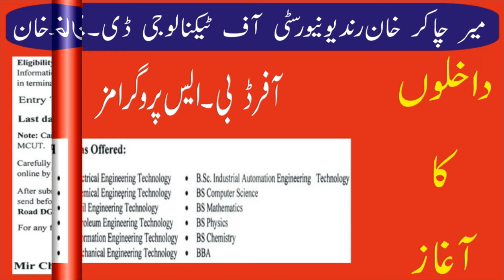Mir Chakar Khan Rind University of Technology D.G Khan Admissions 2021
Mir Chakar Khan Rind University Of Technology ( MCUT), D.g.khan announced admission 2021 for DIPLOMA / CERT (After Matric) Programs. Mir Chakar Khan Rind University Of Technology D.g.khan has announced admission for session 2021. Applications are invited for follwoing DIPLOMA / CERT (After Matric) degree Programs.

Eligibility Criteria for admissions in the following programs for Intake of Fall -2021

Faculty of Social Sciences & Humanities

B Ed. (Hons) Elementry
(4 Years) Intermediate or its equivalent / ADE with at least 45% Marks from a recognized Board/ Institution.  B Ed. (2.5 Years) 14 years of education (Academic disciplines other than Education) BA/ B.Sc or equivalent with minimum 45% Marks from a recognized university/institution.  B Ed. (1.5 Years) 16 Years of Education (Academic disciplines other than Education) MA/MSc/BA Hon (4-Year)/BS(4 Years) or equivalent with minimum 45% Marks from a recognized university/institution.

BS Business Administration (4Years) Intermediate or its equivalent from any recognized board / Institution with at least 45% Marks.

BS English ( 4 Years ) Intermediate or equivalent with at least 45% Marks from a recognized Board/ Institution.

BS Computer Science (4 Years) F.Sc (Pre-Engineering) / ICS or its Equivalent at least 50% Marks from a recognized Board/ Institution

BS Botany ( 4 Years ) F.Sc (Pre-Medical) or its Equivalent at least 45% Marks from a recognized Board/ Institution.

BS Agriculture Hons
(4 Years) F.Sc (Pre-Medical/Pre-Engineering) or its Equivalent at least 45% Marks from a recognized Board/ Institution.

BS Zoology (4 Years) F.Sc (Pre-Medical) or its Equivalent at least 45% Marks from a recognized Board/ Institution.

Applications must be submitted on prescribed format or online;

Application processing fee of Rs. 2,500/- can be submitted in form of bank draft in favor of Director Finance, Mir Chakar Khan Rind University (MCKRU), Sibi or can be deposited through bank challan in UBL Bank Sibi Branch Account No: 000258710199;

Attested copies of degrees (Matric/ Intermediate/Diploma or equivalent DMC’s (Matric/ Intermediate/Diploma or equivalent) CNIC (Applicants & Fathers) B-form (Applicants) Local / Domicile certificate (Applicants and Fathers) Character certificate issued by the last attended institution and 4 recent photographs must be attached with the application form;

Complete application forms, with processing fee slip and attested copies of documents must be sent to the Assistant Director Academics by hand or through courier, MCKRU before the closing date;